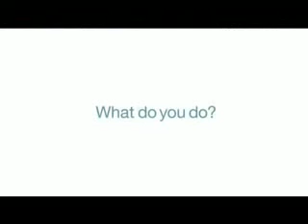Manpower Airplane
Trabajos que inspiran. Busco trabajo, quiero un empleo, deseo una contratación, busco vacantes disponibles, quiero cubrir un puesto si estas ideas están en tu mente, contacta a Manpower.  Te estamos esperando.